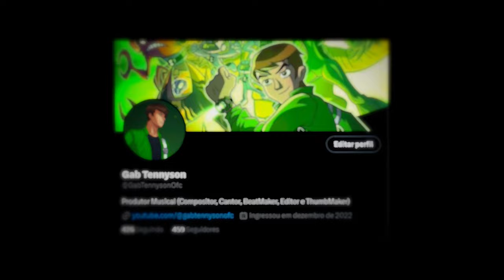♪ Existência Universal (Alien X) | Gab Tennyson ♪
! AVISO: ESSE VÍDEO CONTÉM LUZES PISCANTES !

! SEJA MEMBRO !

- Alien X, Ben 10: Força Alienigena, Supremacia Alienigena & Omniverse ♪

Vozes - Gab Tennyson
Letra - Gab Tennyson

Beat - D.M Show

Mixagem - D.M Show
Masterização - Murilo Nunes

Edições - Arty (Intro), PatoKiwi (Pré-Refrão), Rutra_sz (Refrão) & Nicty (Verso 2)

Ilustração, Tratamento & Thumbnail - C4
Promocionais e Capa do Spotify - Gab Tennyson
Marca D'água - C4

Legendas - Gab Tennyson

0:00 Inicio
0:15 Inicio | Edit By Mundo Gustavo
0:25 Intro | Arty
1:03 Pré-Refrão | Edit By PatoKiwi
1:37 Refrão | Edit By RutraSZ
2:20 Verso | Edit By Nicty
2:58 Pré-Refrão | Edit By PatoKIwi
3:33 Refrão | Edit By RutraSZ

"Quanto mais você faz, mais você conquista."